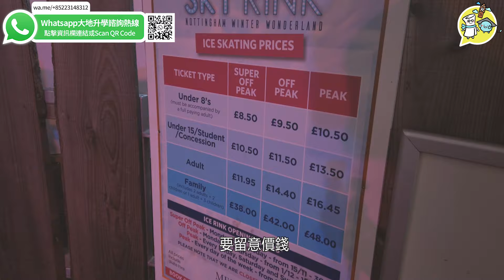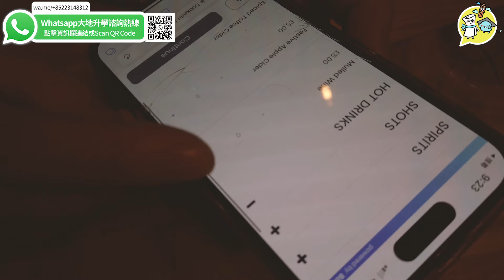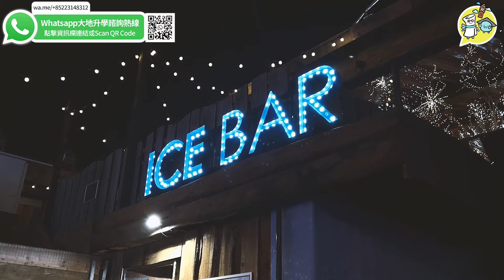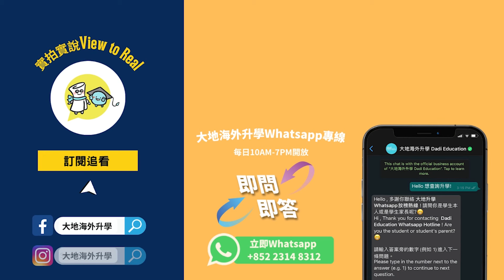【英國聖誕市集推介】 Nottingham 聖誕市集| 炭燒棉花糖 | 特式聖誕食品| 兩層溜冰場!? | 英國生活公開!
聖誕節去邊好？今集就由大地海外升學的新主持Yammie及阿Lo﹐帶大家尋找英國聖誕節好去處！提起聖誕節﹐當然少不了要去 聖誕市集 ﹐感受一下濃厚的聖誕氣氛！其實英國不同的鎮也有聖誕市集﹐例如Beeston及Arnold (比斯頓、阿諾德)等﹐也有一些小型市集。而今次我們去的市集﹐位於#Nottingham city centre（諾丁漢市中心）﹐規模較大﹐除了有不同的特色美食﹐還有現場樂隊表演﹐非常熱鬧！市集內還有溜冰場﹐以及很多商舖讓你瘋狂shopping！想知道市集內有甚麼特色 聖誕食品 及飲品﹐又或者想知道聖誕市集的起源﹐就快點看看影片！